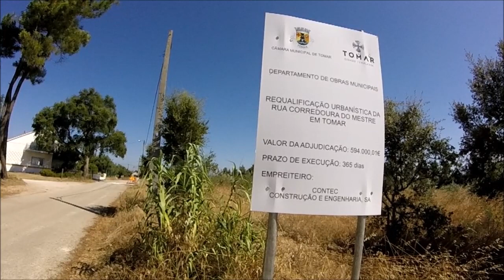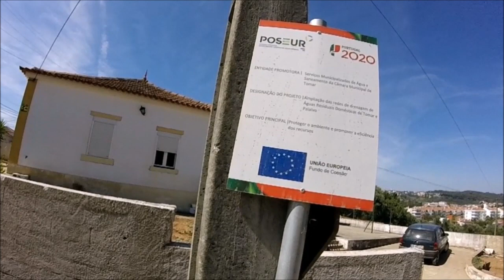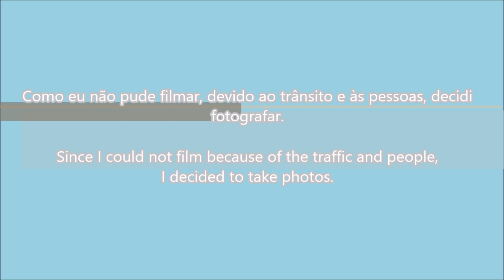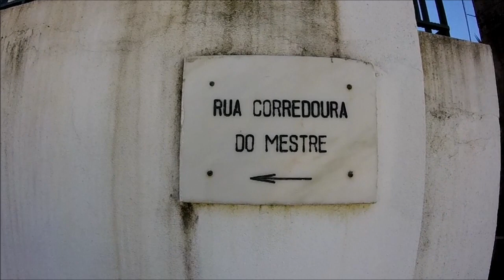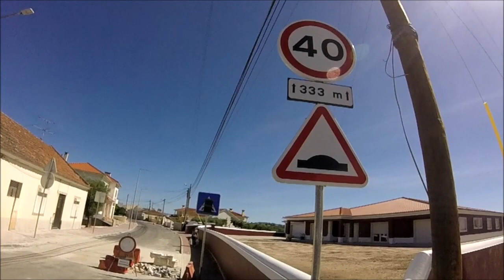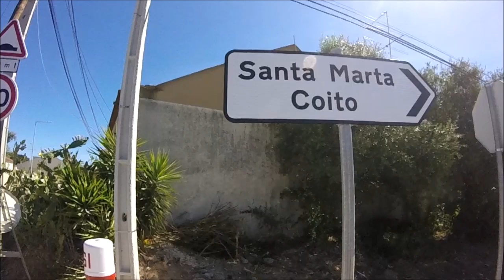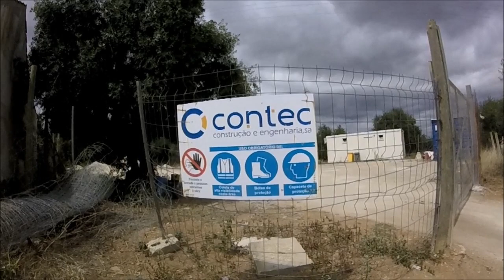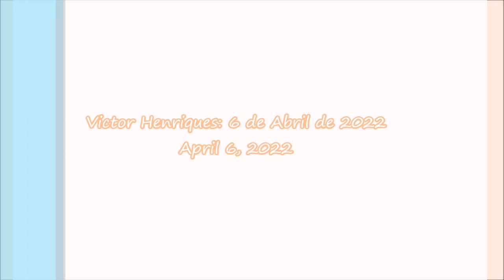Requalificação da Rua Corredoura do Mestre - Requalification works of Corredoura do Mestre Street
PT - Velocidade dos vídeos variável.

Fotos recuperadas do Facebook e juntadas no Movie Maker.

Este projecto utiliza também parte de outro projecto, devido a problemas com alguns vídeos.

EN - Variable video speed.

Photos recovered from Facebook and joined in Movie Maker.

This project also uses part of another project, due to problems with some videos.